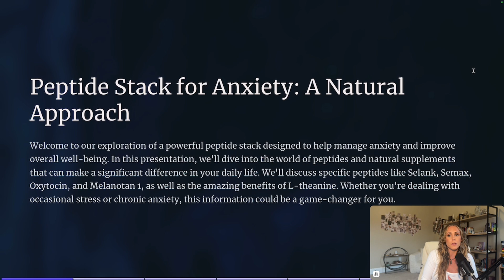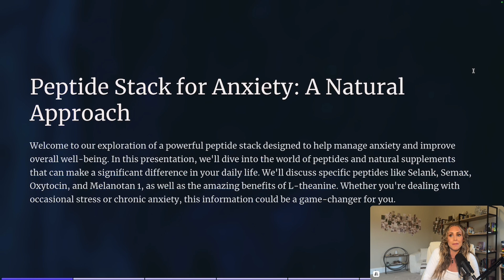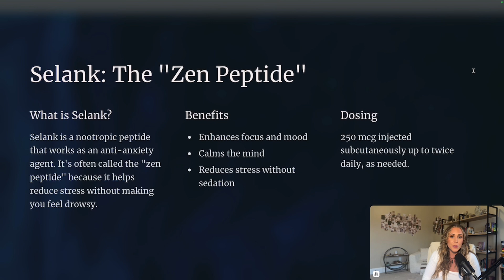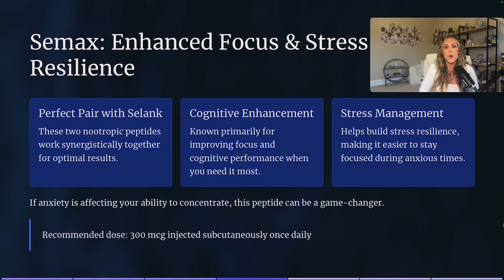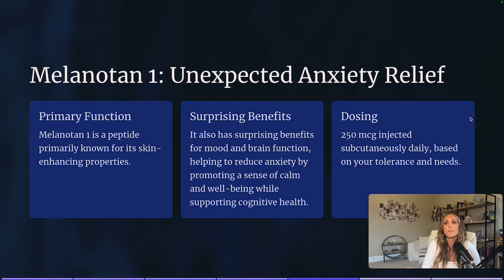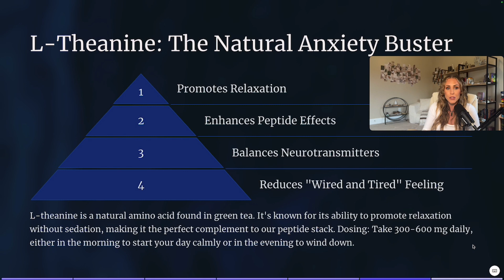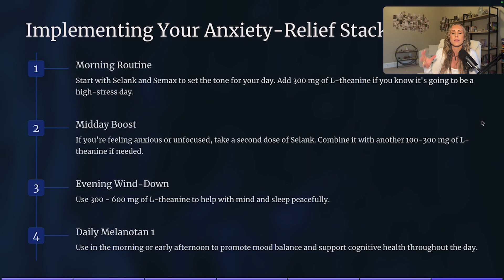The Surprising Peptide Stack That Stopped My Anxiety Attacks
🕒 Timestamps:
0:00 - Introduction
0:39 - Why Hormones Are Key for Managing Anxiety
2:15 - Peptides vs. Hormones: My Experience with Both
4:50 - Selank: The Zen Peptide for Stress and Focus
7:02 - Semax: A Cognitive Enhancer for Mental Calmness
9:46 - Melanotan 1: The Unexpected Peptide for Anxiety Relief
12:02 - L-Theanine: The Mind Chatter Eliminator
15:25 - My Morning Routine for Anxiety Management
18:00 - Final Thoughts on Anxiety and Peptide Stacks